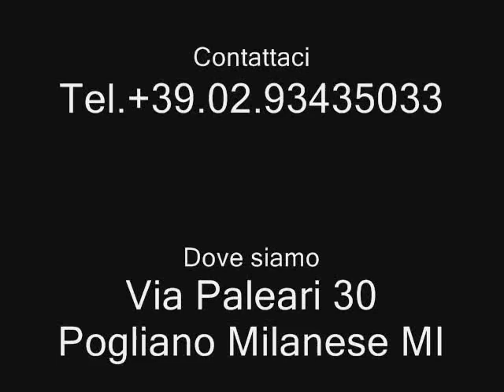Veratour Elphistone.wmv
Veratour Elphistone Egitto